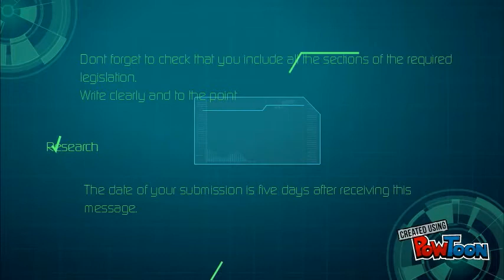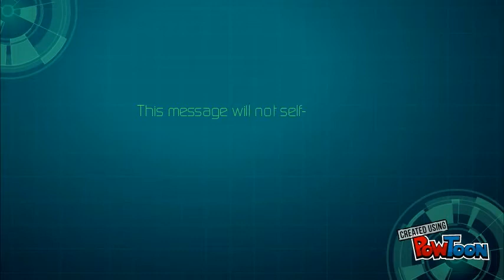Contacting the regulator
compliance-- Created using PowToon -- Free sign up -- Create animated videos and animated presentations for free.  PowToon is a free tool that allows you to develop cool animated clips and animated presentations for your website, office meeting, sales pitch, nonprofit fundraiser, product launch, video resume, or anything else you could use an animated explainer video. PowToon's animation templates help you create animated presentations and animated explainer videos from scratch.  Anyone can produce awesome animations quickly with PowToon, without the cost or hassle other professional animation services require.